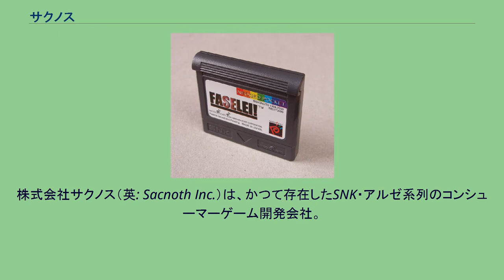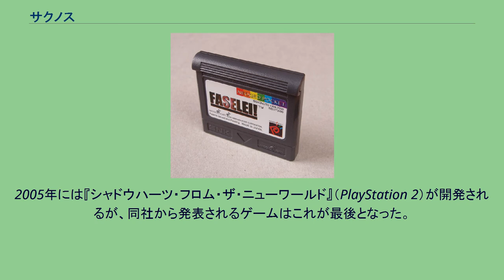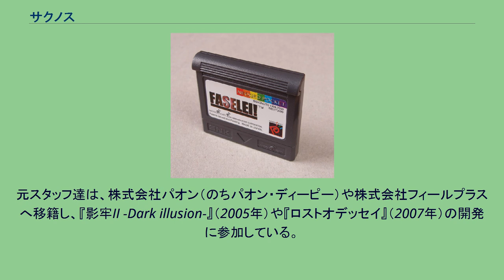サクノス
株式会社サクノス（英: Sacnoth Inc.）は、かつて存在したSNK・アルゼ系列のコンシューマーゲーム開発会社。
スクウェア出身者によって設立された。
コンシューマーゲーム事業を引き継いだノーチラス株式会社（英: Nautilus Inc.）についても本項で記述する。
社名ロゴには「SACNOTH DIGITAL?ENTERTAINMENT」（?マークは原文ママ）の表記もある。
1997年4月30日、株式会社スクウェアから独立した開発者達を中心にSNKの出資を受けて設立された。
代表は作曲家で元漫画家の菊田裕樹。
スタッフには元『聖剣伝説3』プランナー陣・プログラマーのほか、作曲家の弘田佳孝や、グラフィッカー出身で同社を経てゲームデザイナーとなる町田松三（板倉松三）らが在籍した。
1999年にネオジオポケット用SLG『ダイヴアラート』バーン編・レベッカ編および『ファーゼライ!』を開発。
また、PlayStation用RPG『クーデルカ』を開発。
『クーデルカ』は当時最先端の多人数モーションキャプチャやボイス同録、リップシンクなど映像技術を盛り込んで制作されたが、監督の菊田はRPGの要となる戦闘のゲームデザインが平凡なことに難色を示し、完成と共にフリーランスへ転向し代表を退任する。
作品は発売後、映像やストーリーの面で高い評価を得たが、短いプレイ時間、そしてゲームデザインの面では菊田の指摘通り課題の残る評価となった。
後任の代表取締役には『クーデルカ』で運営プロデューサーを務めた三原順が就任した。
2000年には親会社SNKが経営不振に陥り、アルゼに買収される。
これによりサクノスもアルゼ傘下へ移り、パブリッシャーもアルゼとなる。
2001年にPlayStation 2用RPG『シャドウハーツ』を開発。
新作チームの監督には前アートディレクターの町田松三が起用され、『クーデルカ』の世界観を汲みつつ、舞台のスケールアップやコメディも盛り込んだ「王道RPG」を目指す動きが取られた。
弱点とされたゲームデザインではアルゼのパチスロに着想を得た目押しの「ジャッジメントリング」や「フュージョンモンスター」などの新システムも採用される。
同年にSNKが倒産するが、コンシューマーゲーム事業はチームごとアルゼグループのノーチラス株式会社へ移籍・再編し引き継がれた。
2004年、ノーチラスとしてシャドウハーツシリーズの続編『シャドウハーツII』（PlayStation 2）を開発。
日本市場のみでも15万本を売り上げるヒット作となり、IGNでは2004年のPS2 Best RPGに賞された。
2005年には『シャドウハーツ・フロム・ザ・ニューワールド』（PlayStation 2）が開発されるが、同社から発表されるゲームはこれが最後となった。
ノーチラスは2007年にアルゼグローバルトレーディング株式会社へ改称した後、2009年2月にアルゼマーケティングジャパン株式会社へ吸収合併、同年6月にアルゼ株式会社へ吸収合併された。
アルゼグループ内での関連動向としては、2009年にミズホからパチスロ台『シャドウハーツII』、アルゼメディアネット株式会社から携帯電話用パチスロアプリ『シャドウハーツII』（ハイグレードver / ライトver）、『スロット「シャドウハーツII」ダンジョンRPG』が発表されている。
元スタッフ達は、株式会社パオン（のちパオン・ディーピー）や株式会社フィールプラスへ移籍し、『影牢II -Dark illusion-』（2005年）や『ロストオデッセイ』（2007年）の開発に参加している。
また、音響スタッフの一部は有限会社プロキオン・スタジオへ移籍している。
『ファーゼライ!』英語版のカートリッジ ^ STINGおよびRocketBaby記事に詳しい（参考文献） ^ IGNレビュー（参考文献） ^ GameSpotレビュー（参考文献） ^ 間接的な前作となる『クーデルカ』は修道院の一夜を舞台にした作品であった ^ 電撃オンラインインタビュー（参考文献）
^ IGN.com presents The Best of 2004 ^ Trapt for PlayStation 2 (2005) - MobyGames ^ Lost Odyssey for Xbox 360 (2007) -...